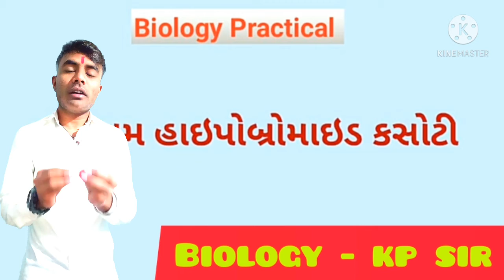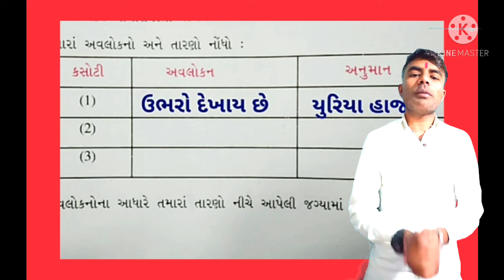alpha school junagadh Biology || kp sir